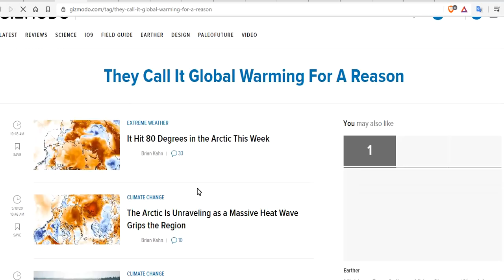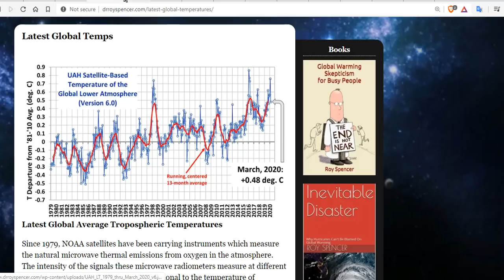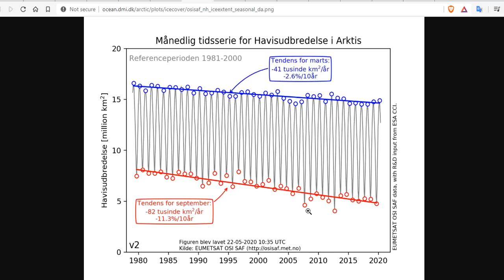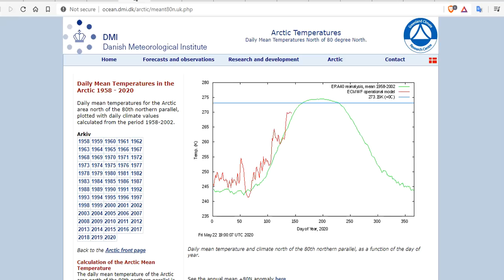It Hit 80 Degrees in the Arctic This Week Which Means Nothing In The Great Scheme Of Climate..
AUSTRALIA TO SUFFER YET ANOTHER CONTINENT-WIDE ICY BLAST — LOW TEMPERATURE RECORDS WILL BE “SHATTERED”

15 Seeds To Sow For Food in Less Than a Month

Bitcoin: 17NV3vtcQhRnsRnjckCcYkKVEUcnirKQ62